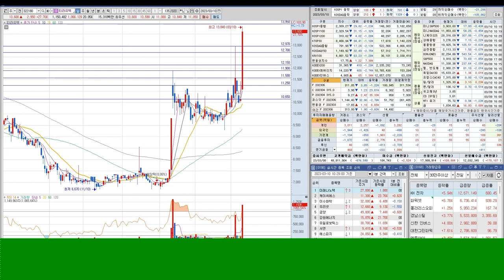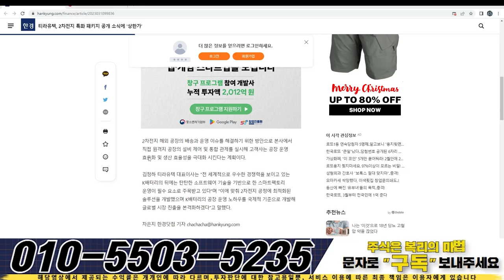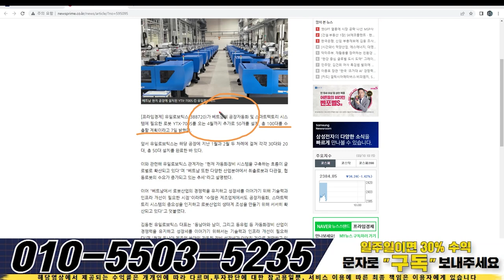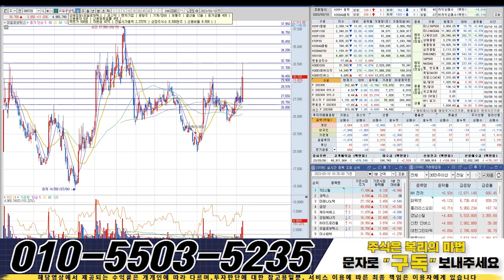티라유텍 핵심가격 14700원,다음종목은 유일로보틱스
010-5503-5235로 “ 구독 ” 이라고 문자 보내주시면 시장의 핫한 주도주 종목의 정보와 대응법 , 숨은 수혜주들의 정보를 오픈해드리고 있습니다.